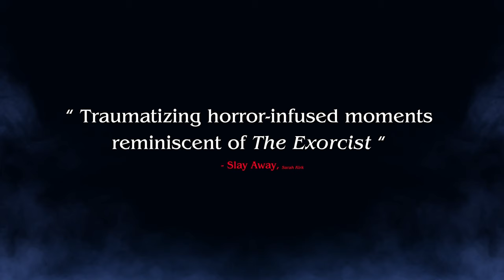MALIBU HORROR STORY | Official Trailer (NEW 2023)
Malibu Horror Story follows a team of amateur paranormal investigators as they delve into a 10 year old unresolved case, the disappearance of four popular high school boys on graduation night. While exploring a sacred cave in the hills of Malibu California, the team encounters chilling paranormal occurrences. As they analyze footage from the missing teens' camera, they make a terrifying discovery involving an ancient curse which forces them to confront their own worst fears and unravel the sinister truth behind the boys' vanishing.

CAST: Dylan Sprayberry, Robert Bailey Jr., Valentina de Angelis

DIRECTOR: Scott Slone